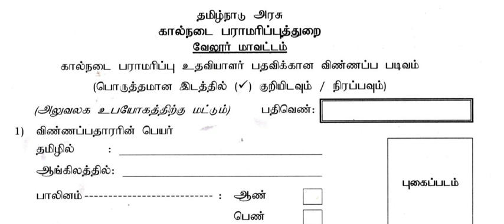TNAHD l Recruitment 2018 / Assistant Posts/ vellore District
Tamil Nadu Animal Husbandry Department
TNAHD Recruitment 2018 || Assistant Posts|| vellore  district